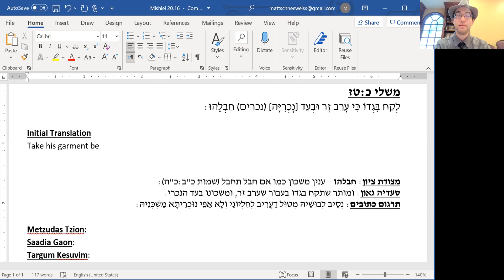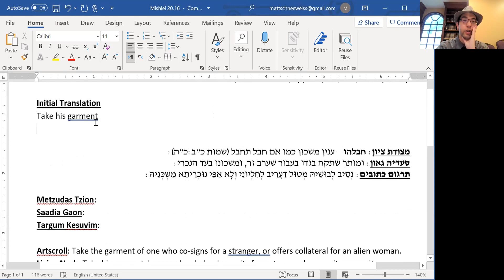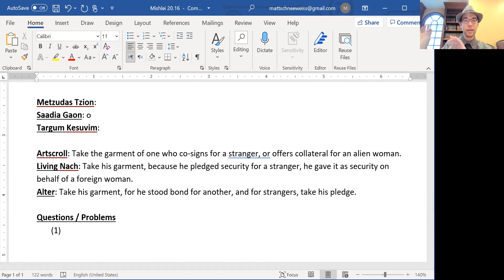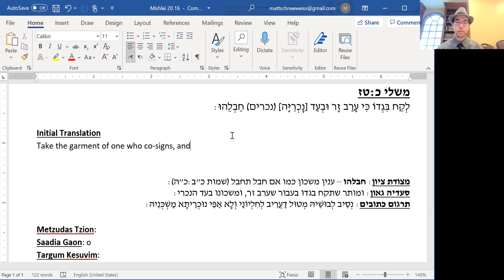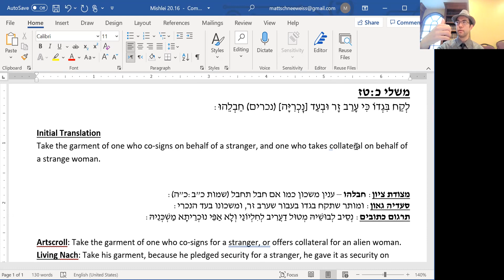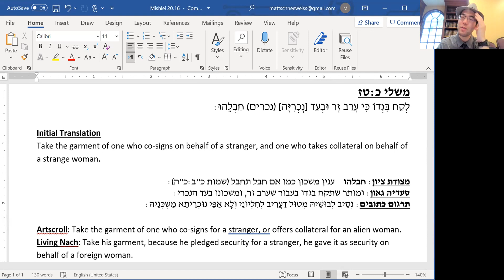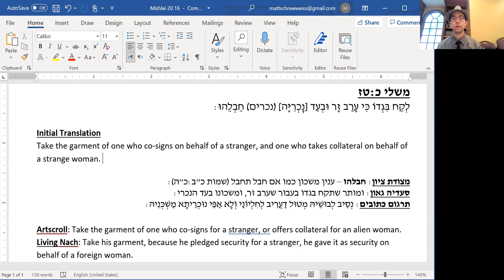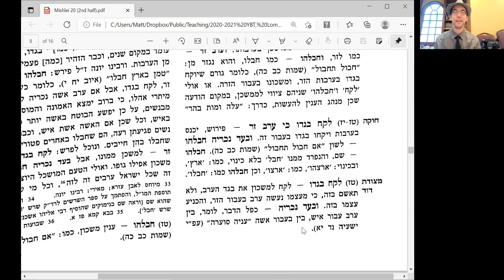Mishlei 20:16 - Collect First, Collect Hard, NO MERCY!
לְקַח בִּגְדוֹ כִּי עָרַב זָר וּבְעַד [נׇכְרִיָּה] (נכרים) חַבְלֵהוּ:

This morning (6/14/21 at YBT) we tackled a pasuk that was difficult to translate and confusing to understand on a factual level - so much so that we bypassed our usual procedure in our analysis. We ended up arriving at an approach based on Metzudas David, which we didn't quite have time to flesh out. We'd like to continue our analysis of this pasuk tomorrow, but it'll depend on whether or not we have guests in our shiur.

Also featured in this shiur were a couple of Mishlei Methodology gems.

מקורות:
משלי כ:טז
תרגום רס"ג - משלי כ:טז
מצודת ציון/דוד - משלי כ:טז